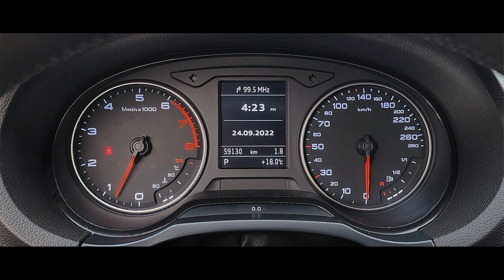🔸🔸 VENDIDO 🔸🔸 AUDI A3 1.2T TURBO S LINE SEDAN EN EL GOLF DE SAN ISIDRO EN LIMA PE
🔹 ESPECTACULAR 🔹

AUDI A3 1.2T TURBO S-LINE, 2015
SEDAN ATTRACTION
Caja S-TRONIC Automática /
Secuencial de 7 Velocidades
Excelentes Condiciones...!!
Solo 59,130 Kms de recorrido
Interesados llamar al
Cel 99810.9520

EQUIPAMIENTO...
Motor 1.2T TURBO-CHARGED en Linea DOHC de 4 cilindros ★ Aire Acondicionado Climatizador y Calefacción ★ Aros de 17 pulgadas ★ COMPUTADORA A BORDO ★ Ventanas, Espejos y Pestillos Eléctricos ★ AM/FM CD con Controles de Audio en el Timón ★ Sistema de Sonido PREMIUM ★ BLUETOOTH (Teléfono y Audio) ★ Frenos ABS ★ CAMARA DE RETROCESO ★ Airbags Piloto, Copiloto y Laterales ★ Frenos de Disco en las 4 ruedas ★ Control de Tracción ★ Sistema de Alarma de Original de Fabrica contra robos ★ Laminas de Seguridad ★ Volante con Regulación de Altura y Profundidad ★ LED Headlights ★ Etc, Etc, Etc.

TODOS SUS SERVICIOS AL DIA

Interesados llamar al:
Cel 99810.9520